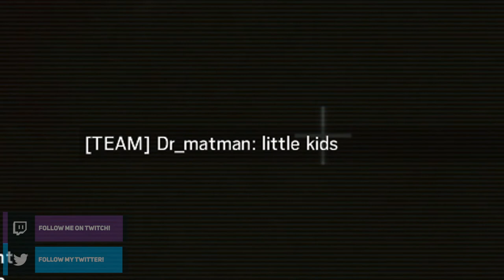Sledge The Hostage Minigame - Rainbow Six Seige Funny Moments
So i challeneged my friends to a little minigame i raced them to the hostage and if i got there first the hostage would be wacked round the head with a hammer ( we muck around in casual) so don't start throwing me hate saying i mess up peoples ranks !

The Siege is a brand-new style of gameplay embracing the reality of counter-terrorist operatives across the world: intense and asymmetrical close-quarters combat between attackers and defenders.
As a defender, you will have the means to transform your environment into strongholds to prevent the attackers from breaching.
As an attacker, you will have many planning options to face this challenge and defuse these situations.

Guranteed to make you laugh and keep you wanting more, you will always be happy with what i upload!

-GGPlays-